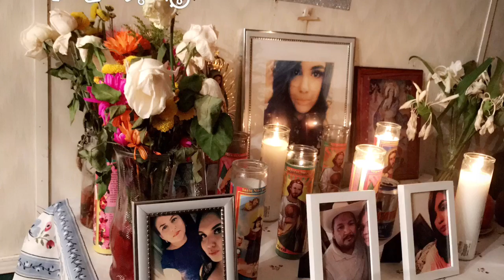RIP NELLY one of our Truckndollz